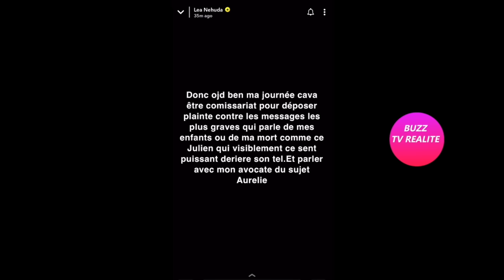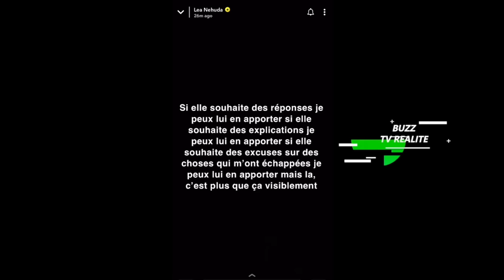NEHUDA PORTE PLAINTE CONTRE AURÉLIE PRESTON!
Nehuda annonce qu'elle porte plainte contre Aurélie